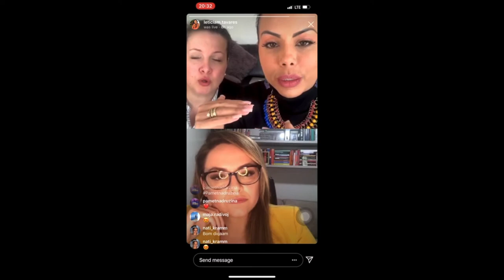SUBMISSÃO E PROPÓSITO.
O propósito tem o poder de ressignificar o nosso passado. A submissão faz parte do processo do propósito e tem o poder de nos proteger até alcançarmos o nosso destino. Descobrir e viver o propósito de Deus para as nossas vidas, exige obediência e treinamento, será um percurso que irá valer a pena. Tudo fará sentido, as dores, as perdas, os desamores...tudo, fazendo com que o percurso se torne leve e em si mesmo e muito recompensador. Os dias difíceis farão parte do processo, porém não terão o poder de te paralisar, pois o teu coração e a tua decisão estarão com os olhos postos no destino final.